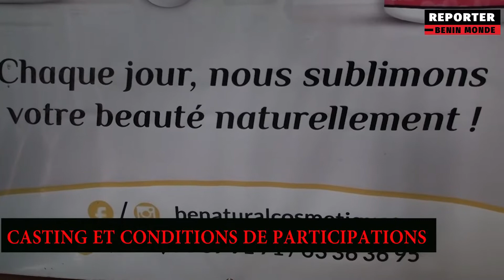REPORTER BÉNIN MONDE / ORGANISATION DE MISS CRÉPUE_ CASTING CE 22 DÉCEMBRE...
Le comité d'organisation de MissCrépue affûte ses armes pour l'édition prochaine et tiendra son casting le 22 décembre 2019... Pour y participer 90017770